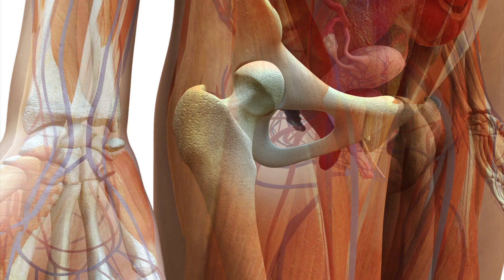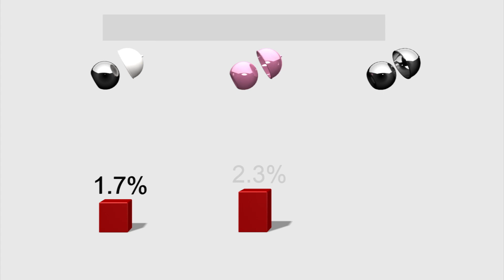Metal hip replacements may be harmful: US and British authorities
The safety of metal-on-metal hip replacements is under scrutiny as the US Food and Drug Administration holds hearings starting today on the subject after years of reports of problems with the devices. The nearings come after the UK's Medicines and Healthcare Products Regulatory Agency in March suggested yearly blood and MRI tests for patients with metal hips, citing possible metal poisoning and increased cancer risks as concerns. This animation illustrates the different types of hip replacements — plastic, ceramic and metal — and how debris caused by hip movement may adversely affect the body.
SOURCES: Star Tribune, BBC, FDA, NY Times